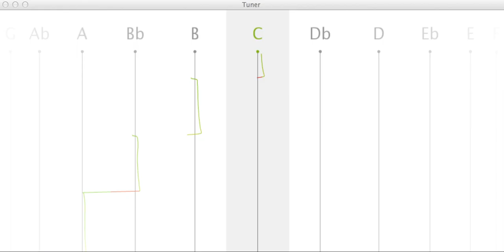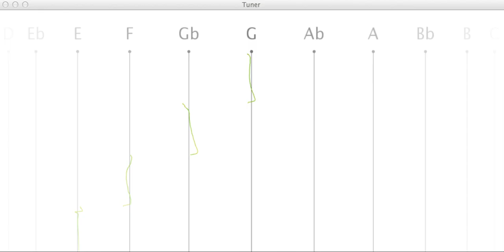Tuner prototype 06 smoothstep 1x moving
The diagram is transformed like under a loupe (via 1x smoothstep function) in order to give the detected tone more space and thus visual precision.